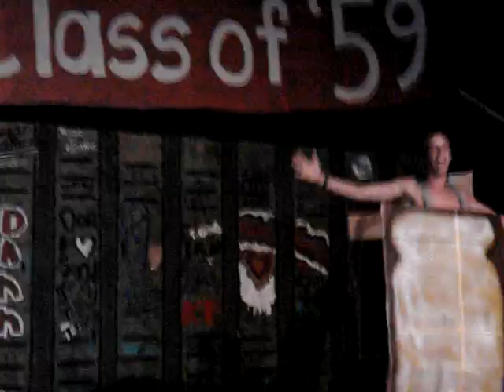Better when we're together!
Me and Paige dancing on stage covered in Peanut Butter and Jelly!!!
Bread appearences by Tom and Aimee